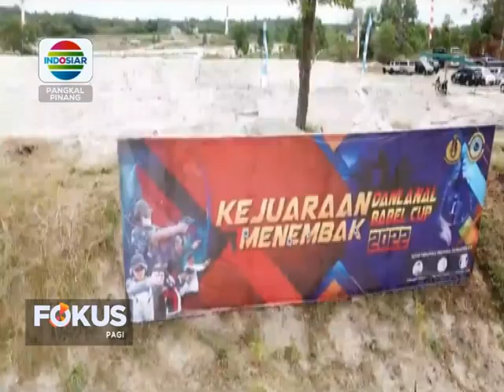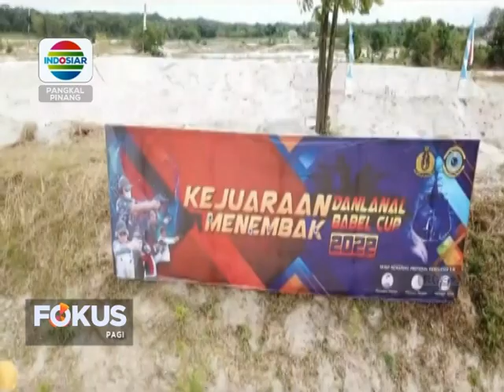KEJUARAAN MENEMBAK DANLANAL BABEL CUP